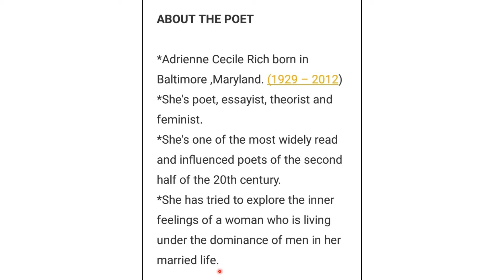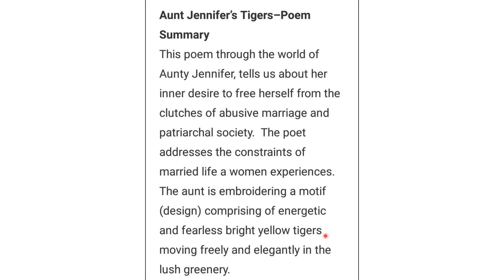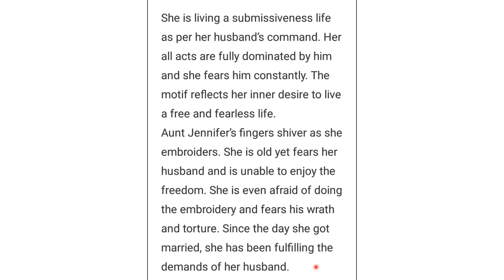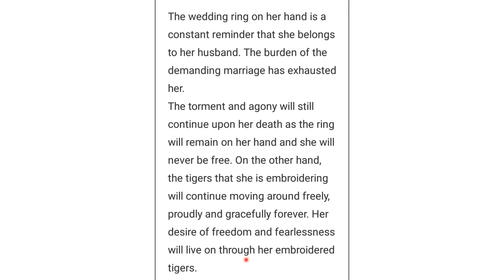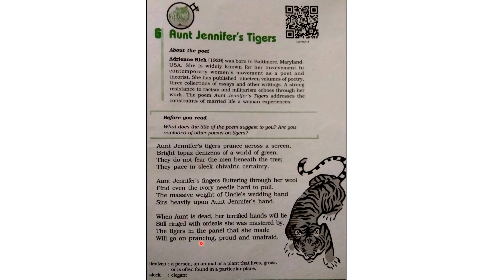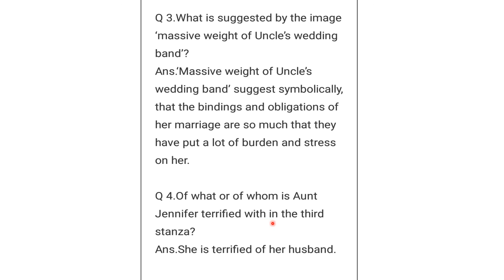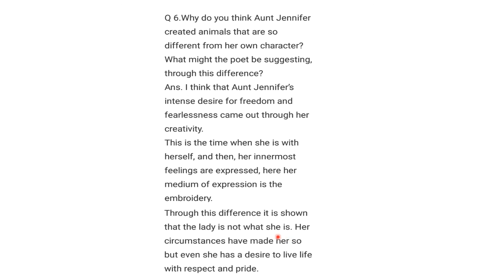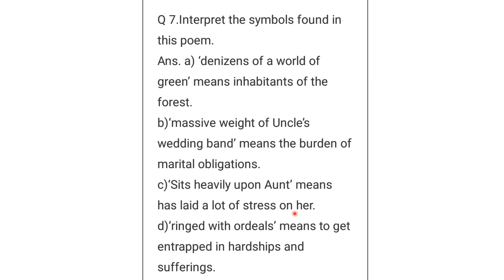Aunt Jennifers Tigers ||Class 12 || NCERT ||English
Aunt Jennifers Tigers from Class 12 || NCERT ||English